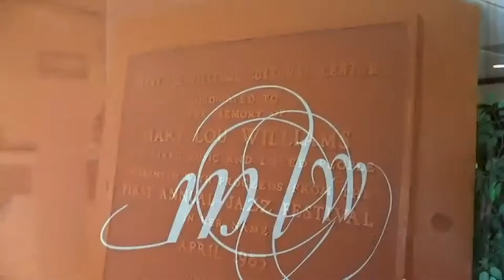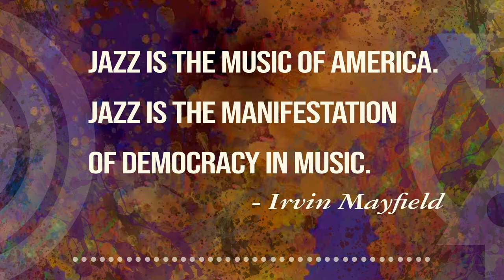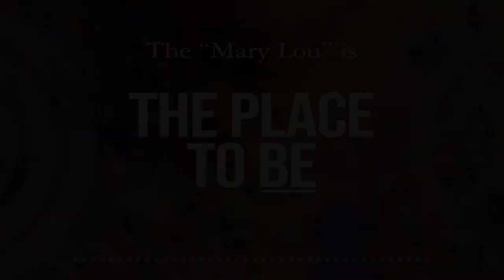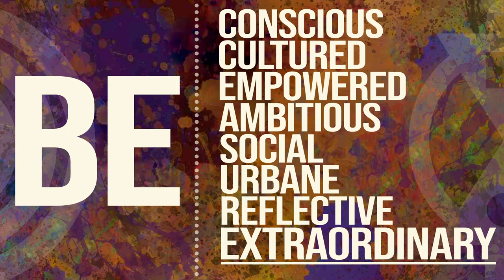About the Mary Lou 3 5min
The African American presence in the Duke University undergraduate community began in 1963, and although it would not be realized for two decades, the Mary Lou Williams Center for Black Culture was born of that moment in history and bears its markings. Established in 1983, The Center remains a safe, welcoming and supportive space that reflects the core values, culture, mission and perspectives of Duke's Black community.